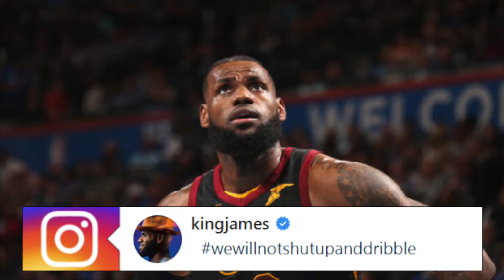Solomon Hill talks about Deandre Ayton, Andre Iguodala and more.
I caught up with Solomon Hill after Drew Hanlen's runs in Cali to talk about his health, what player made him fall in love with basketball, his favorite Wildcat to play against and more.